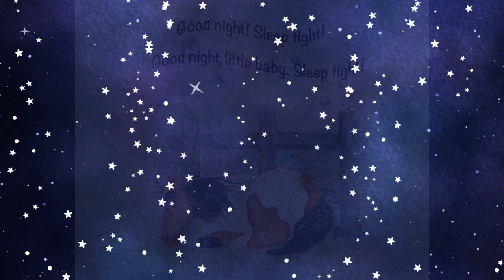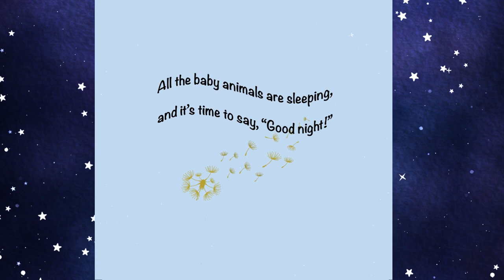Past'ur Bedtime Pals/Lullaby Lamb Paints The Barn/Bedtime Storybook/Follow along/Kid's Music Video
Pasture Bedtime Pals is introducing Lullaby Lamb

Fill your child's heart with joy and imagination sharing this delightful and soothing bedtime story.

My original music and lyrics are arranged by Ron Saltmarsh.

Be sure and check-out the 9" plush stuffie I custom designed to go with the book.

The Lullaby stuffie has a music box with the melody.